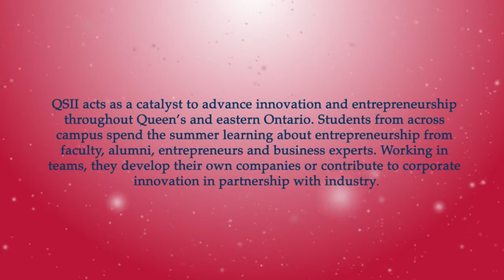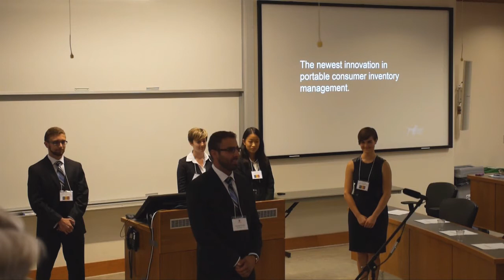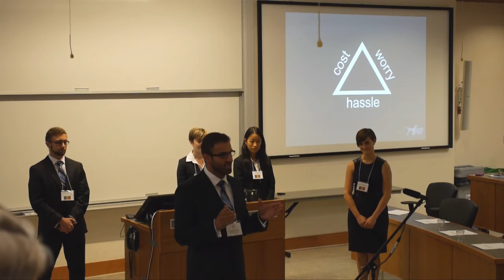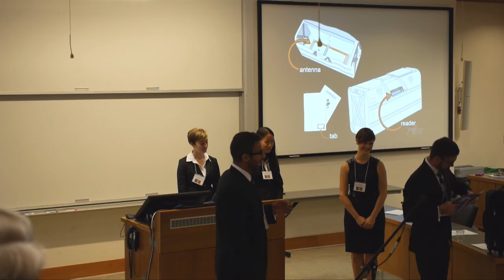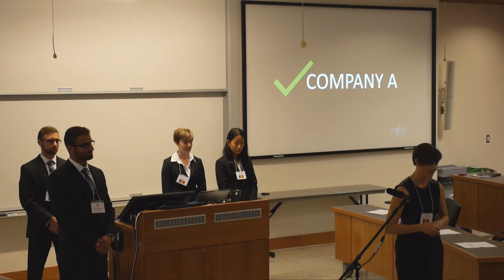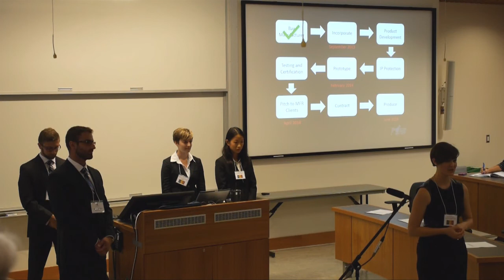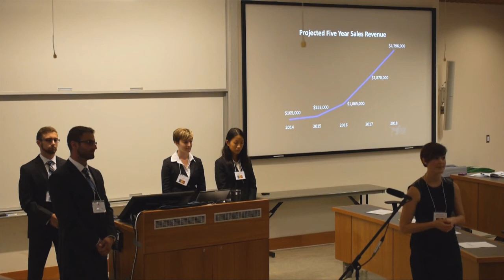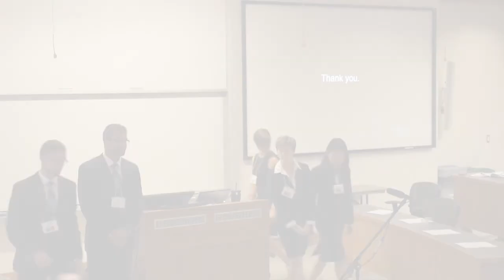Sheppard Final Pitch